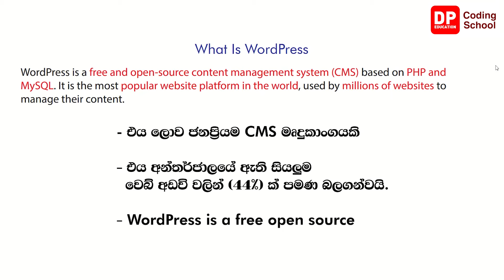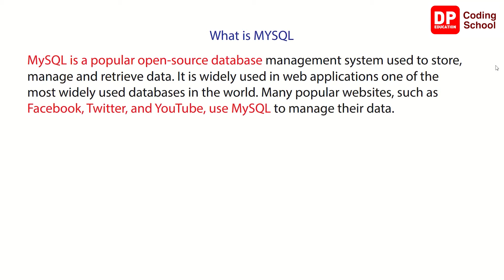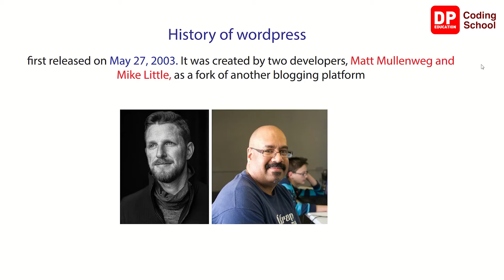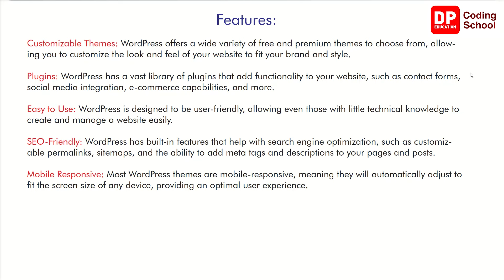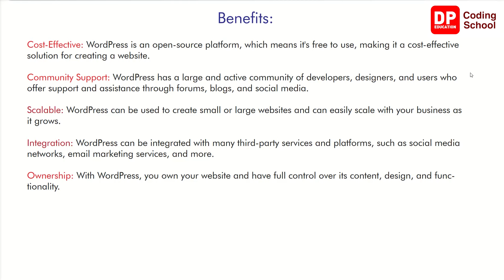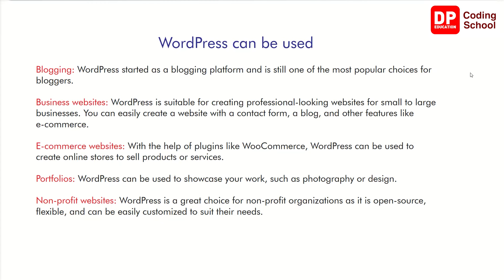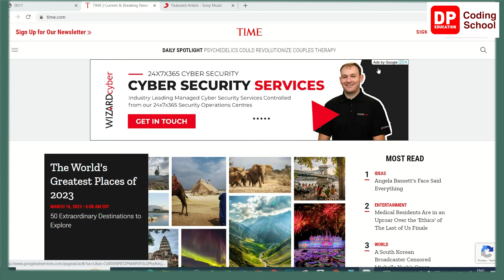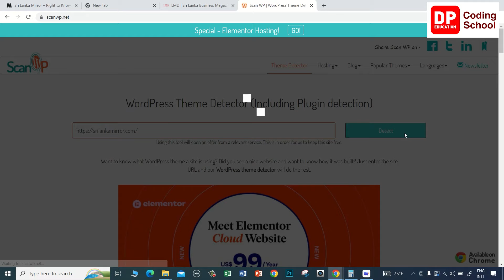Unit 01 | introduction | Web development with WordPress | DP Coding School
Welcome to this comprehensive WordPress tutorial in Sinhala by DP Education! In this full course, we will cover everything you need to know about WordPress, from the basics of web development to advanced topics like full-stack web development.

Our WordPress Sinhala tutorials will guide you step-by-step through the process of creating a website using WordPress. Whether you are a beginner or have some experience with web design, our easy-to-follow lessons will help you build your website from scratch.

You'll learn all the essential skills needed for web development, including installing WordPress, creating pages and posts, using themes and plugins, and customizing your website's design. We'll also cover some more advanced topics like SEO optimization, website security, and e-commerce integration.

With DP Education, you'll have access to a complete web development course in Sinhala, including WordPress and full-stack web development. Our easy-to-follow tutorials will guide you through every step of the process, from setting up your website to launching it online.

So whether you're looking to start a blog, build an online store, or create a website for your business, DP Education's WordPress tutorial in Sinhala is the perfect place to start. Join us today and start your journey towards becoming a web development pro!